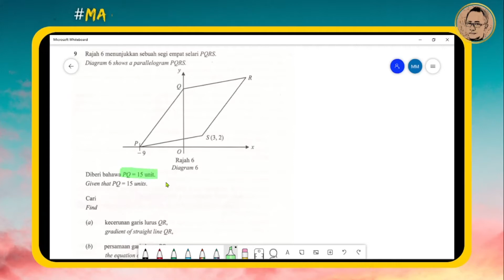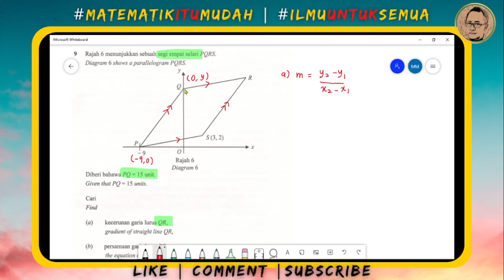Percubaan SPM 2021 || Matematik Kertas 2 Soalan 9 || Selangor